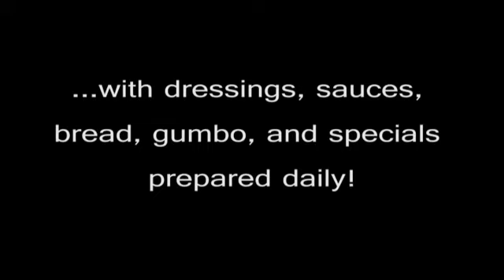Red Snapper Inn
The Red Snapper Inn was established in 1987. We offer fresh Gulf Seafood in a variety of styles with Greek and Cajun influences. We have been mentioned in Texas Monthly, Texas Highways Magazine, the Houston Press, Houston Chronicle, Dallas Morning News, the Austin American Stateman, and numerous other publications as one of the best seafood establishments in the state. All of our menu items are made fresh to order, with dressings, sauces, bread, gumbo, and specials prepared daily. All our fish is delivered whole and fileted daily.